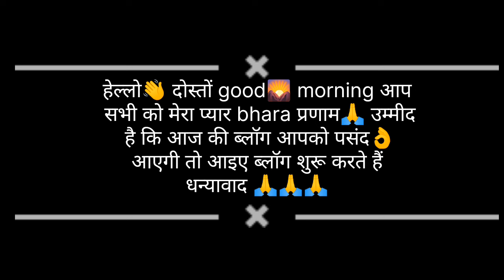हल्दी हाथ रस्म में गड़वाली रीति रिवाज देवी देवताओं नें दिया अपना खूब आशीर्वाद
Haldi hath rashm me devi devtao ne diya apna asirwad || rekha panwar vlogs ||हेलो दोस्तों सबसे पहले आप सभी लोगों को मेरा प्यार भरा प्रणाम उम्मीद करती हूं आप सभी लोग भोलेनाथ जी की कृपा से परिवार सहित सकुशल होंगे .मैं  उत्तराखंड के रूद्रप्रयाग जनपद की एक छोटी सी ब्लॉगर हूं और  अपनी वीडियो की मदद से आप सभी को पहाड़ी रहन सहन और जीवन शैली दिखाने की कोशिश करती हूँ । आप सभी के प्यार  और आशीर्वाद से ही मुझे निरंतर वीडियो बनाने की प्रेरना मिलती है |
यहाँ मेरा गांव एक दुर्गम पहाड़ी स्थान पे  पर है जहां पर से ब्लॉक बनाने में और पोस्ट करने में थोड़ी मुश्किलें आती हैं और मेरे पतिदेव भी यहाँ नहीं है वो रोज़गार के लिए विदेश में होटल  एक होटल में शेफ़ का काम करते हैं ,, इसलिए अपने अकेलपन को दूर करने के लिए में छोटी छोटी वीडियो बनाती हूँ ताकि आप सभी  प्यारे लोगों के साथ अपना सुख-दुख बाँट सकूँ🙏

आप मेरे अन्य  डिजिटल अकाउंट को भी follow करेंगे ये आशा करती हूँ

Rudraprayag.